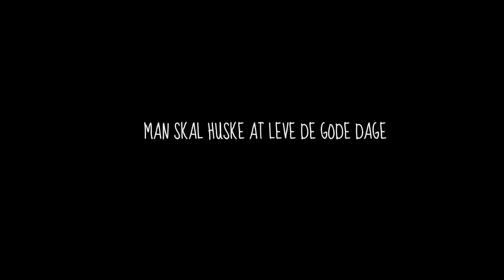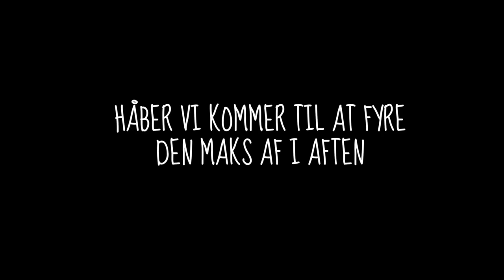Jose's fødselsdag 2015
16.05.15
En lille ekstra forsinket fødselsdagshilsen som jeg jo lovede dig igår, men som altså først kunne komme op i dag pga vores begge virkelig dårlige net 😄
Håber vi fik fejret dig til det yderste i går, med flag, fødselsdagssang fra selveste One Direction, kage med lys og mere! Håber i hvert fald at du havde en mindst lige så god dag, som min var! Vil bare gerne lige sige tak, fordi du er den bedste veninde som man kunne tænke sig. Du er noget af det aller bedste jeg har, og ville aldrig bytte dig væk for noget som helst. Gider ikke sidde og skrive en overdrevet lang kliché besked, for det ville ikke engang fortælle hvor glad jeg er for at have en person som dig i mit liv. Elsker dig 💙
- Enjoy the video, again !!